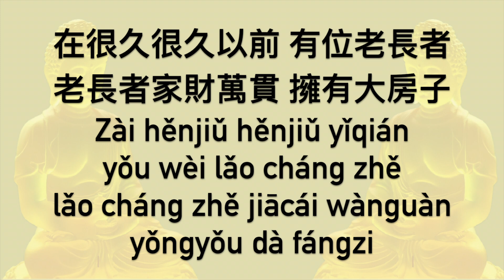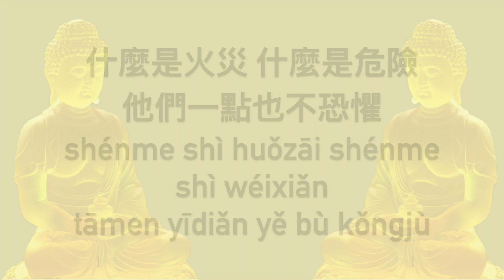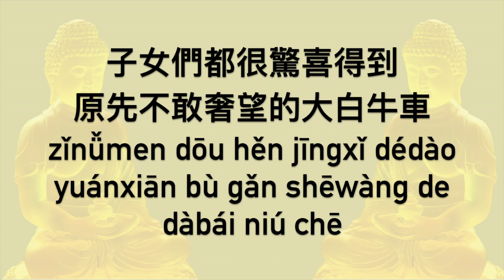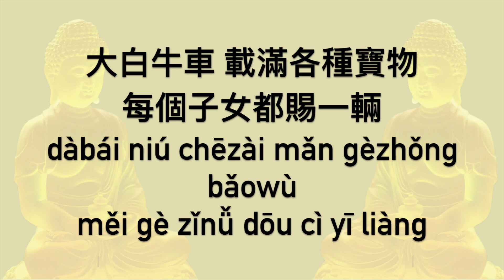火宅的故事(Huo Zhai De Gu Shi)【慈悲佛曲競選】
在很久很久以前 有位老長者
老長者家財萬貫 擁有大房子
Zài hěnjiǔ hěnjiǔ yǐqián
yǒu wèi lǎo cháng zhě
lǎo cháng zhě jiācái wànguàn
yǒngyǒu dà fángzi

房子面積雖大 但只有一扇門
有一天突然之間 房子著火了
fángzi miànjī suī dà
dàn zhǐyǒuyī shàn mén
yǒu yītiān túrán zhī jiān
fángzi zháohuǒle

老長者得知大火 驚恐萬分
子女置身火宅 該怎麼救他們
lǎo cháng zhě dé zhī dàhuǒ
jīngkǒng wànfēn
zǐnǚ zhìshēn huǒzhái
gāi zěnme jiù tāmen

老長者知道子女們 心中有所好
設計出善巧辦法 來誘導他們
lǎo cháng zhě zhīdào zǐnǚmen
xīnzhōng yǒu suǒ hào
shèjì chū shàn qiǎo bànfǎ
lái yòudǎo tāmen

外面各種玩物 出來的都有份
有羊車鹿車和牛車 都已在屋外
wàimiàn gèzhǒng wánwù
chūlái de dōu yǒu fèn
yǒu yáng chē lù chē héniúchē
dōu yǐ zài wūwài

一聽說屋外有玩物 都爭著跑出來
這個善巧辦法 子女們都無恙
yī tīng shuō wūwài yǒu wánwù
dōu zhēngzhe pǎo chūlái
zhège shàn qiǎo bànfǎ
zǐnǚmen dōu wúyàng

*chorus:
老長者最後決定賜給他們
更好的大白牛車
Lǎo cháng zhě zuìhòu juédìng cì gěi tāmen
gèng hǎo de dàbái niúchē

子女們都很驚喜得到
原先不敢奢望的大白牛車
zǐnǚmen dōu hěn jīngxǐ dédào
yuánxiān bù gǎn shēwàng de dàbái niú chē

大白牛車 載滿各種寶物
每個子女都賜一輛
dàbái niú chēzài mǎn gèzhǒng bǎowù
měi gè zǐnǚ dōu cì yī liàng

每個子女都有一輛
měi gè zǐnǚ dōu yǒu yī liàng

*chorus:
大火已四處蔓延
他們還沉迷於嬉戲
Dàhuǒ yǐ sìchù mànyán
tāmen hái chénmí yú xīxì

儘管老長者善言誘導
他們仍然無動於衷
jǐnguǎn lǎo cháng zhě shàn yán yòudǎo
tāmen réngrán wúdòngyúzhōng

什麼是火災 什麼是危險
他們一點也不驚惶
shénme shì huǒzāi shénme shì wéixiǎn
tāmen yīdiǎn yě bù jīnghuáng

他們一點也不恐懼
tāmen yīdiǎn yě bù kǒngjù

Copyright:
- Liuli Buddha: